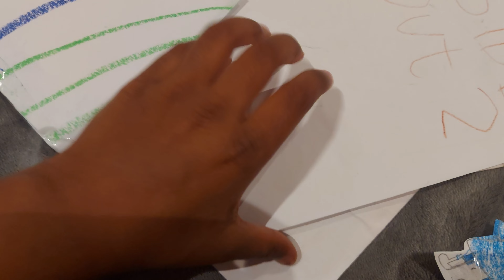INSIDE OUT 2 blind Bag / opening video /